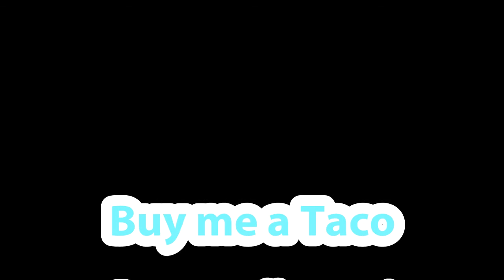Choco Cafe - Restaurant Review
My friend and I stopped off at Choco Cafe located at the corner of Paseo de Montejo & Calle 45. Great place for Chocolate coffee that they mix at your table.
My friend and I both had the Mushroom & Goat Cheese Omelet and Chocolate Coffee.
I rate it 4 out of 5 stars...everything was great except for the bees that are attracted by the syrups and chocolate pancakes.

You always hear me talking about Charles Schwab and the great service they have.

Bitcoin: bc1qdknj2dlarfhu95qp08vt4aylzqysxq2at7jkft
Shiba Inu: 0x573b98A9177c06fee73403745e1EB295ABdC097e
Ethereum: 0x573b98A9177c06fee73403745e1EB295ABdC097e
Vethor: 0xeDD1780D6DF14f33C668CC54a36bff26859adeeF